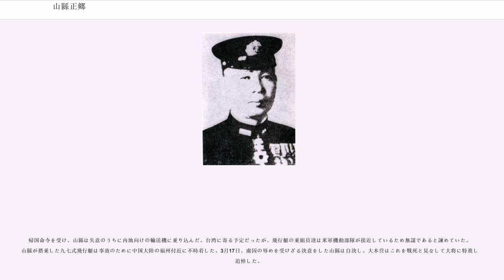山縣正郷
山縣 正郷（やまがた まさくに、せいごう、山県、1891年（明治24年）2月15日 ‐ 1945年（昭和20年）3月17日）は、日本の海軍軍人。最終階級は海軍大将。

山口県出身。1911年（明治44年）7月、海軍兵学校39期を席次5番で卒業。伊藤整一、遠藤喜一、高木武雄、そして山縣本人も含めたこの期の4大将は全員中将で戦死し、死後に大将に特進している。

遠洋航海を終えて1912年（明治45年）3月より香取乗組に任じられ、砲術・水雷学校生徒を挟んで宗谷・扶桑・子日・平戸・浜風に相次いで乗組んだ。この間は主に水雷担当が多く、のちに航空に転じても戦闘機・偵察機より爆撃機・雷撃機を重視したことの下地になっている。

1917年（大正6年）12月、大尉に進級すると海軍大学校乙種に入校。翌年4月に水雷学校高等科に転じ、軍政・軍令よりも現場で水雷術を極めることを決意する。優等で卒業後も欅乗組・吾妻分隊長・矢風水雷長・有明駆逐艦長と水雷一筋に励んでいる。

1922年（大正11年）12月に海軍大学校甲種に入校し、さらに水雷術に磨きをかけた。卒業後も山城水雷長・横須賀工廠造兵部検査官・佐世保工廠総務部員として魚雷開発・製造の現場で研究を積み、水雷屋として将来を嘱望される身となった。昭和2年より1年半にわたってイギリスに出張し、造兵監督官として魚雷に加えて機雷・爆雷の研究や掃海術の見聞を深めた。

水雷屋一本槍だった山縣が航空に転じるのは、大佐昇進を目前にした1932年（昭和7年）の人事異動である。航空本部に出仕を命じられ、総務部員に迎え入れられた。海軍の傍流である航空に違和感を覚えていた山縣だったが、同じく水雷出身の松山茂航空本部長が航空雷撃の実現を目指して研究を推進していたことから、率先して航空魚雷と雷撃機の計画に参入するようになった。松山や山縣の努力の結晶が、のちに世界初の渡洋爆撃を達成する「中攻」こと96式陸上攻撃機である。

1934年（昭和9年）11月の定期異動で、山縣は最初で最後の艦長職を空母鳳翔で勤める。鳳翔には第一次上海事変・日華事変で戦果を出してはいたが、山縣が着任していた期間は日中関係が膠着しており、実戦に投入されることなく、上海方面への示威航海を一度実施しただけで平穏な日々を過ごしている。

1935年（昭和10年）の定期異動で航空廠総務部長として指導的立場となる。さらに1936年（昭和11年）に海軍大学校に招聘され、航空教官となった。当時の大学校では、前任の航空教官だった加来止男中佐が主張する航空主兵論に対する反発が強かった。加来の後継者となった山縣は、研究者・現場指揮者の経験を踏まえ、さらに航空主兵論を具体的に考察し、指導した。やがて大西瀧治郎や別府朋明ら航空現場上がりの後輩が出世し、山縣を支持する勢力となった。

教官時代から航空本部員時代にかけての昭和11-13年頃には、漸減邀撃作戦に航空兵力をフル活用する講演を重ね、戦艦不要論・基地航空隊拡充・飛行艇支援艦艇の採用など、斬新な航空兵力強化を提言した。ただし、雷撃機・爆撃機優先の傾向が強く、陸上基地で運用する大型陸上機に使命を託す論調が強かったため、山縣から軽視された空母戦闘機の隊員からは不評であった。

また、ドイツ空軍創立に影響を受けた陸軍から空軍独立の提案が出された際には、航空屋としては歓迎だが、空軍が活躍すれば海軍が不要になる結果を生ずる以上、海軍組織を維持するためには空軍独立を認めない見解を示し、航空主兵論者を落胆させた。また、空軍設立を提案する以上は、目視目標がない洋上での航空術を陸軍飛行隊にも施すべきとする難題を陸軍にぶつけ、空軍独立を断念させる原因を作った。

1938年（昭和13年）に少将へ昇進し、部隊司令官となる。華南駐留航空隊として艦載機で編制した第3連合航空隊司令官に任じられ、華南方面で爆撃・偵察を推進した。

1940年（昭和14年）12月にまたも航空本部に戻り、総務部長として1940年（昭和17年）3月まで航空隊編制・新型機開発を指導した。この時、海軍省から配当される兵器用資材が艦政本部に掌握され、航空本部に必要量が回されないことに業を煮やし、航空本部独自の資材調達ルートを確立させるため「児玉機関」をフル活用したといわれる。

昭和17年4月にラバウルの第26航空戦隊司令官に任じられたが、これが山縣にとって最後の航空部隊指揮となった。着任から1ヵ月後、中将に昇進したものの、中将が指揮すべき航空艦隊司令長官はすべて満席で、1943年（昭和18年）6月に山縣は高雄警備府司令...